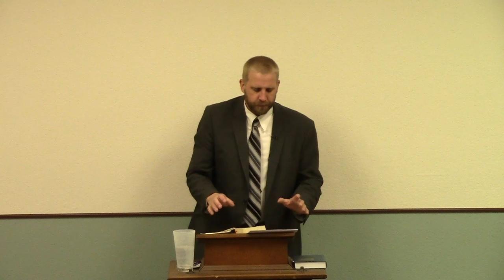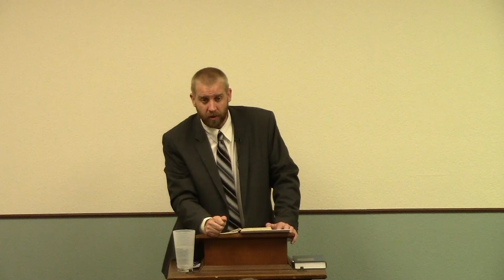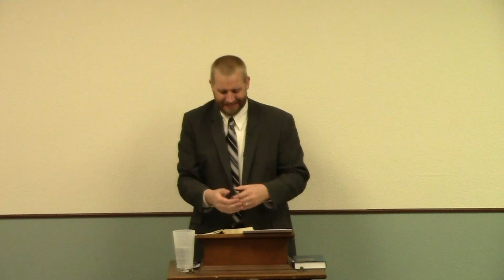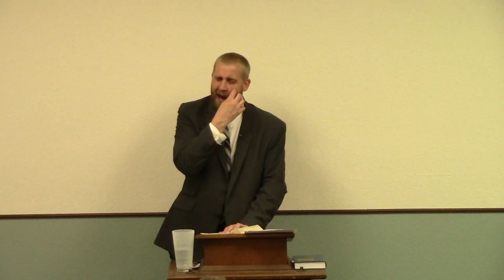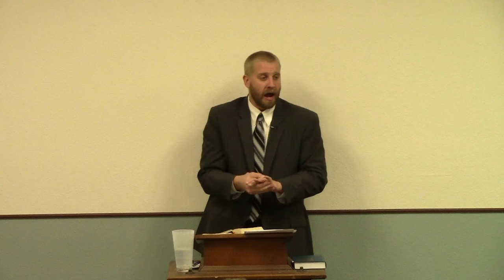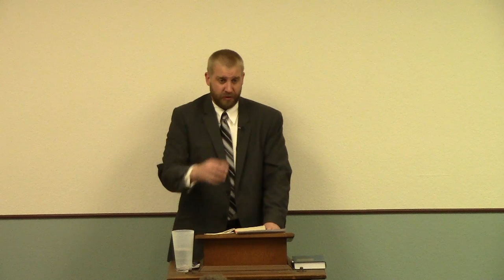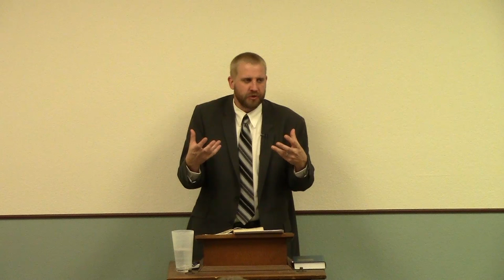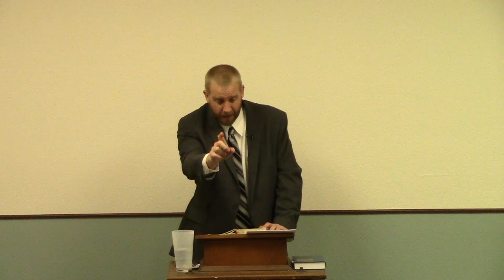1 Corinthians 4 - Judge Nothing Before the Time